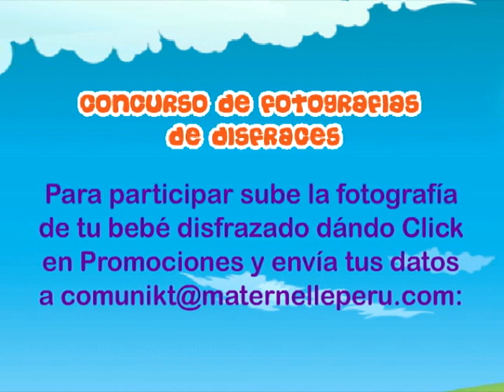Concurso "Disfrases Maternelle" - Octubre 2011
Participa de este concurso Maternelle y gana una FIESTA INFANTIL el día que desees y muchísimos premios más!!
Solo tienes que enviar tus datos a y luego subir tu fotografía en el Facebook de Maternelle Peru, dando clic en Promociones.

Se aceptarán fotografías hasta el 3 de noviembre!!